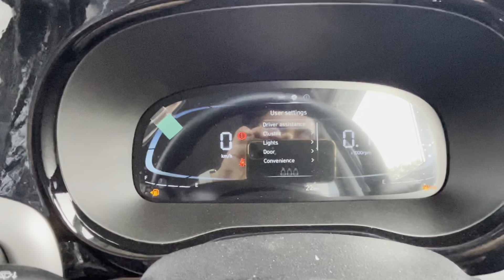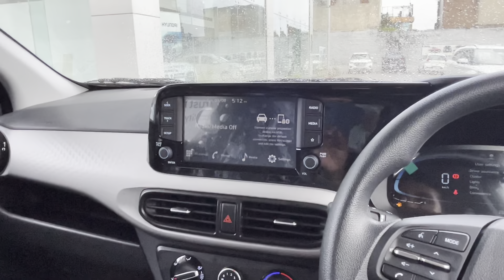Hyundai Exter S CNG 2023- i10 के रेट में SUV🔥 Review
In this video we are talking about Hyundai exter s cng 2023

The price of the Hyundai Exter S CNG is Rs 8.24 Lakh (Ex-showroom).

Hyundai Exter S CNG mileage : its returns a certified mileage of 27.1 km/kg.

Hyundai Exter S CNG Engine and Transmission: It is powered by a 1197 cc engine which is available with a Manual transmission. The 1197 cc engine puts out 67.72bhp@6000rpm of power and 95.2Nm@4000rpm of torque.